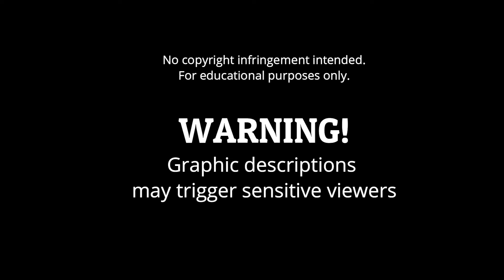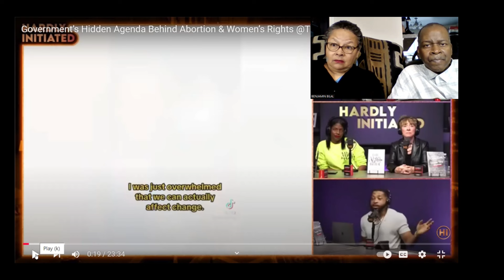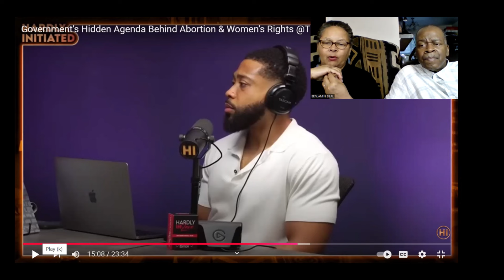ABORTION: A Qur'anic and Biblical Discussion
This is joint commentary by Instructors Benjamin Bilal and Kareema Medina Bilal on the spiritual, biblical, and Qur'anic aspects of pregnancy, abortion, and personal responsibility. We dissect the recent presidential campaign: the politics of choice, covert genocide, and perhaps most insidious of all, the potential spiritual damage to the human soul.
This is the first installment of an ongoing series by the Bilals on the subjects of Health & Relationships.

Kareema and Benjamin will be launching their own Health & Relationships channel in early January!